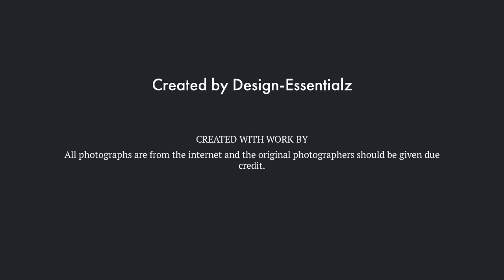Indian Granite Colors I Indian Granite Colours I Indian Granite Types I Granite countertop colors I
Indian Granite Colors I Indian Granite Colours I Indian Granite Types I  Granite countertop colors I granite colors countertops I granite types countertops I granite countertops colours uk
granite countertops colors pictures I granite countertops colors images I  granite countertops colours I granite countertops colors names Icolours of indian granite

Black Granite
Absolute Black Granite
Black Galaxy Granite

Pink Granite
Rosy Pink Granite
Chima Pink Granite

White Granite
Kashmir White Granite
Alaska White Granite
Moon White Granite

Green Granite
Hassan Green Granite
Kuppam Green Granite

Red Granite
New Imperial Granite
Red Multicolour Granite

Beige Granite
Ivory Brown Granite
Maura Gold Granite

Yellow Granite
Crystal Yellow Granite
Nosra Yellow Granite

Blue Granite
Vizag Blue Granite
Lavender Blue Granite

Brown Granite
Paradiso Granite
Tan Brown Granite
Desert Brown Granite

Concept created by - Design Essentialz
For any quarries and suggestions please contact
This is a sole property of Design-Essentialz and should not be used anywhere.